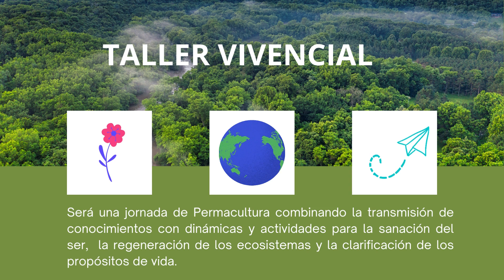MASTERCLASS presencial en Barcelona de Tierra Martinez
¿Perma qué?... Permacultura
El martes 5 de setiembre 2023,
en LA FÀBRICA DEL SOL, Pg. de Salvat Papasseit, 1,

Tierra Martinez  nos compartirá  la llave para convertir nuestros sueños en realidad, centrándonos en el proceso de DISEÑO de PERMACULTURA.

En internet puedes encontrar los más de 340 emprendimientos que él ha facilitado a poner en marcha en más de 40 países y ver cómo funcionan. Cada persona, cada espacio y cada comunidad es diferente, la experiencia de estar un tiempo junto a Tierra Martinez es inolvidable, es una experiencia única e intransferible.
Los límites son ilimitados por la energía del ser.

Será un encuentro para alimentar también el alma

Te esperamos

El equipo de Permacultura ATTA